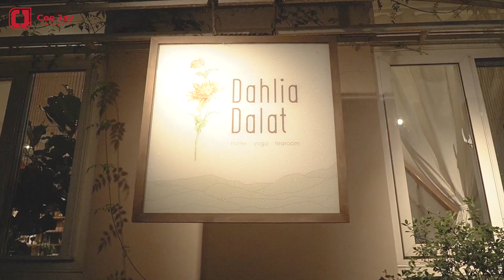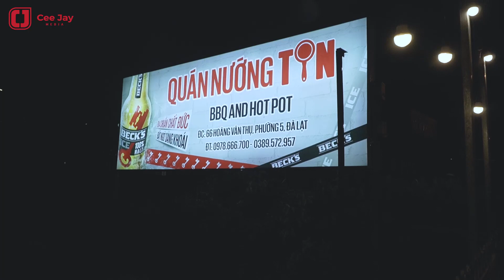SÀI GÒN - ĐÀ LẠT - Cee Jay CẦM VÔ LĂNG SUỐT HÀNH TRÌNH KHÁM PHÁ THÀNH PHỐ MỘNG MƠ.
Cee Jay CẦM VÔ LĂNG SUỐT HÀNH TRÌNH KHÁM PHÁ THÀNH PHỐ MỘNG MƠ
✪Những Thứ Trong Nhà Cee Jay Nên Mua Ở Đâu?

"Đây là kênh youtube chính thức của Cee Jay.

This is the Official Youtube channel of Cee Jay

We will not be responsible for consequences resulting from contents released outside of this channel.
© Bản quyền thuộc về Cee Jay Official